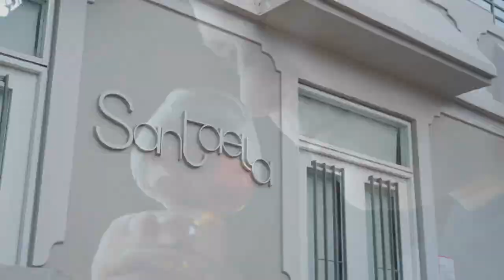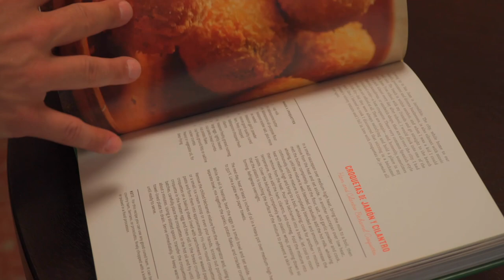Chef Jose Santaella del restaurant Santaella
Entrevista con el Chef Jose Santaella del restaurant Santaella ante la celebración del 10mo aniversario del exitoso establecimiento.